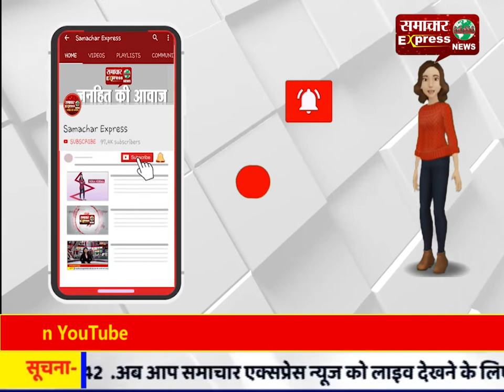सीएम सीटी करनाल में सरकार की ई रजिस्ट्री प्रकिया को दर किनारे कर हो रही रजिस्ट्रियां